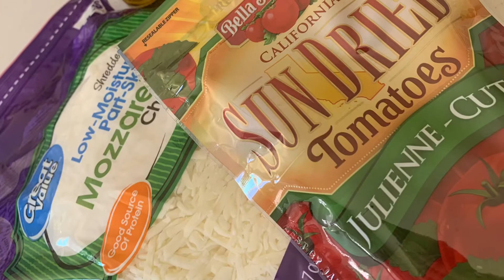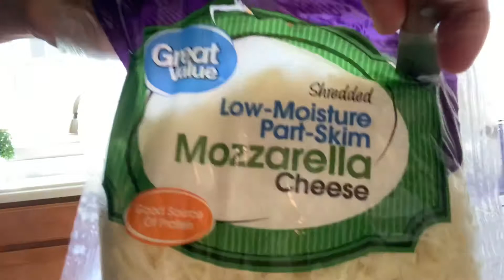foodalbum Caprese Grilled Cheese w/Admin 1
foodalbum Admin 1 here cookin up a Caprese Grilled Cheese with Pesto, Motz, Pimentos, sundried tomatoes, all on Garlic Spread Sourdough BABY!! Cmon! Then top it all off, “Beefed” it up a bit with some leftover Pastrami from the Big Bear Trip! Check it out